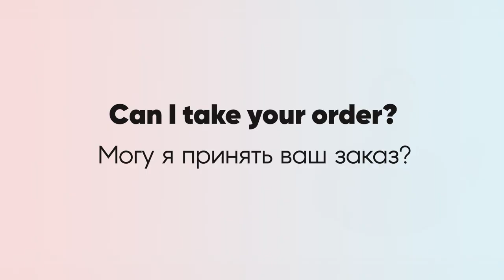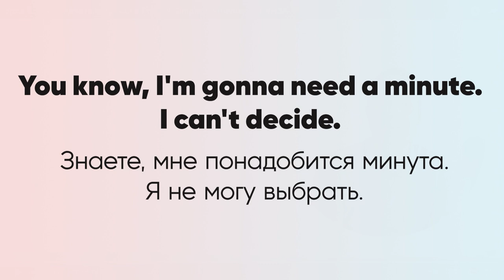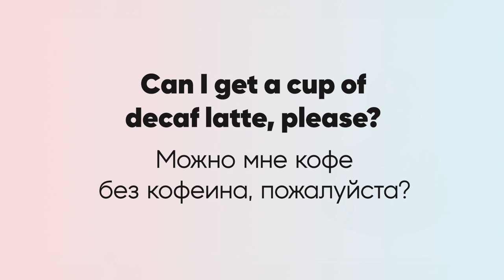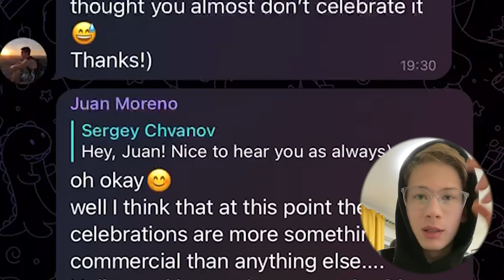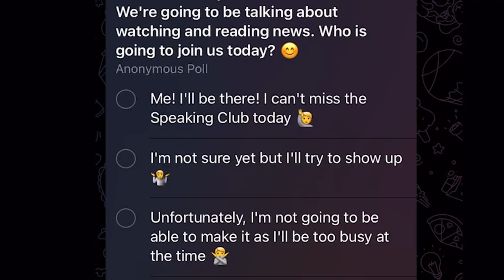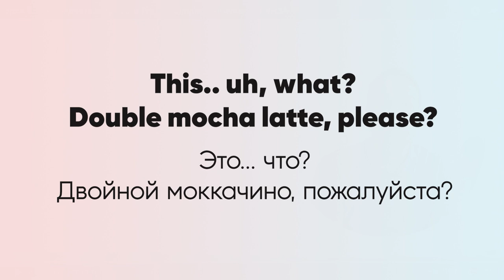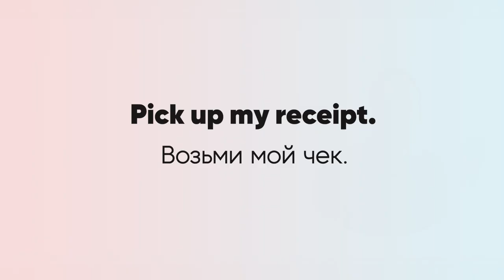Как заказать кофе на английском? Разговорный английский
Присоединяйся к проекту Native Show, прокачивай аудирование и расширяй словарный запас 👉🏻

В этом видео мы разберём, как правильно сделать заказ в кофейне, объяснить свои предпочтения и ответить на вопросы баристы. Переходи по ссылке, смотри видео и пиши в комментариях, какие еще ситуации заграницей стоит разобрать!